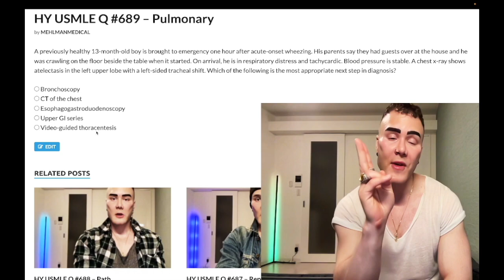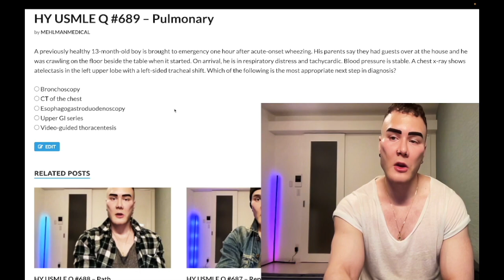HY USMLE Q #689 – Pulmonary